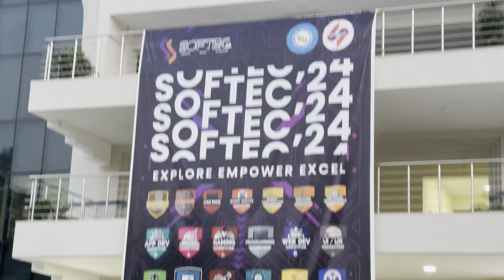Sargodha sa Lahore tak ka haseen safar ♥️ | Softec 24 | FAST Lahore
Hi buddies !
So It was a 3 days trip to Fast Lahore for a Softec 24 event .So yah sargodha sa Lahore tak ka haseen safar tha .We had fun alot in uni bus .
although I was a good experience 🔴♥️